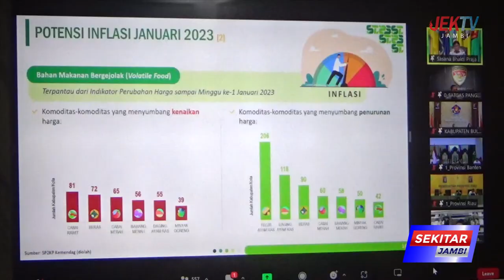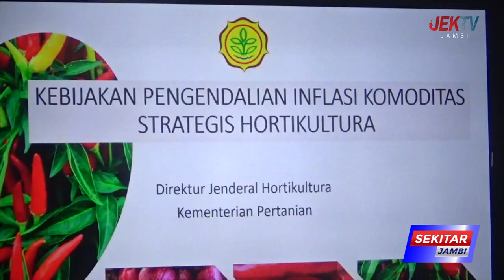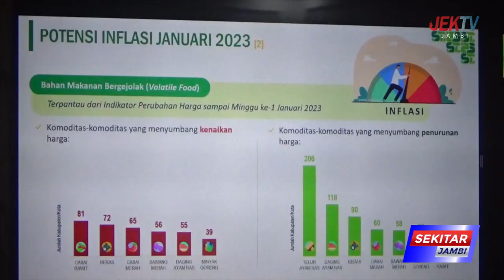PEMPROV JAMBI TERUS BENAHI TURUNKAN ANGKA INFLASI